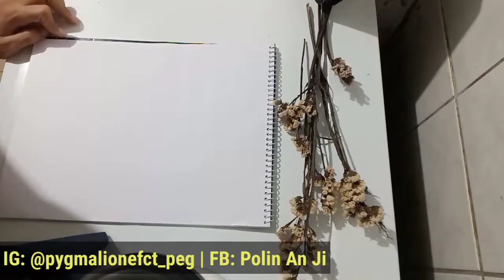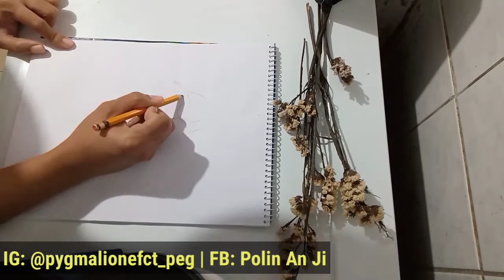Art Supplies on a Budget | Cheap colored pencils for .69$ only!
If you’re an artist, you undoubtedly know how expensive this hobby or profession can be. A single brush or a tube of paint, if high quality, can run over a $100 or 5,000php!!!

While I never advise using cheap, inferior art supplies, I do have my tricks. But before you go off bargain shopping, let me tell you what not to do.

Cut costs on supplemental items, but do NOT go cheap on the mediums. If you’re using a specific technique, try not to use student grade or bargain brands for your mediums. These lesser brands will usually will have less pigment in them. A good comparison is Crayola Crayons, and the other less expensive brands. If you compare the two, the other brands are less colorful and intense than Crayola. They contain more wax than pigment, which is why they cost less.

Anyway, in this video, I just tried using super cheap colored pencils which only costs: 35php or 0.69$. Yes, it may not seem like a high-end sketches, the good thing is that these are just my daughter's school art tools. If I only used expensive materials for these two sketches, for sure these creations will definitely be stunning!